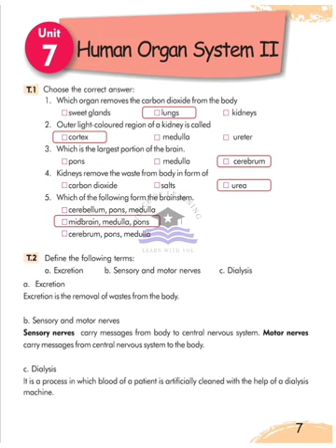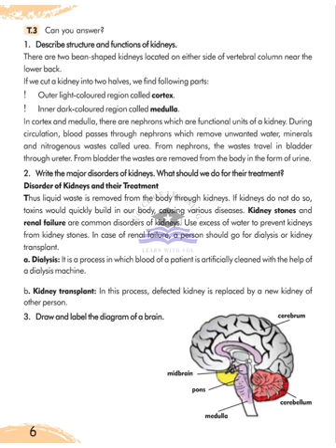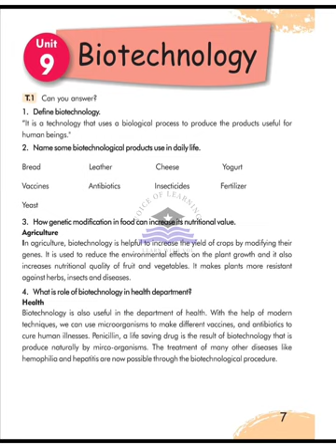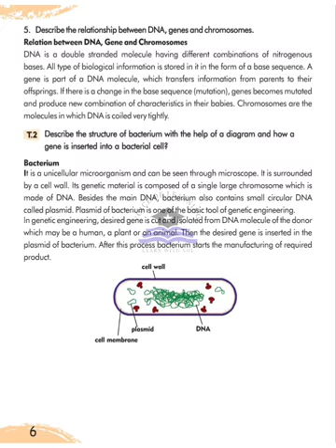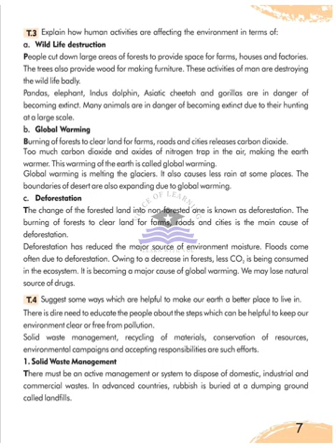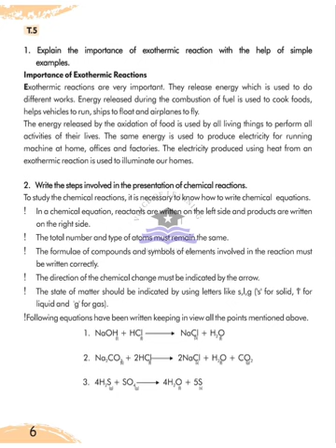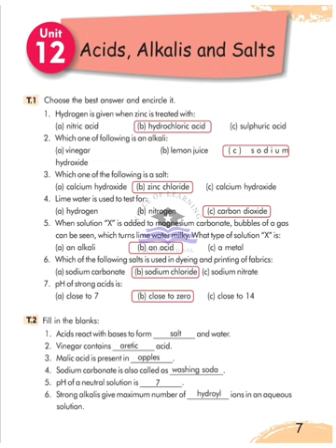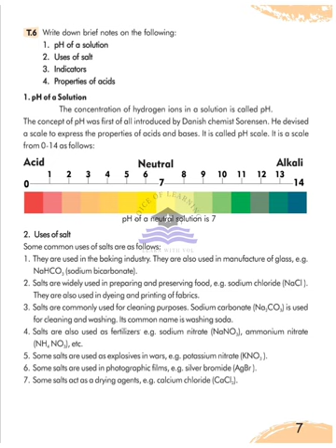AFAQ Science Class 8 Unit 7 to 14 IQBAL Series New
Background music

3rd Class IQBAL Islamyat